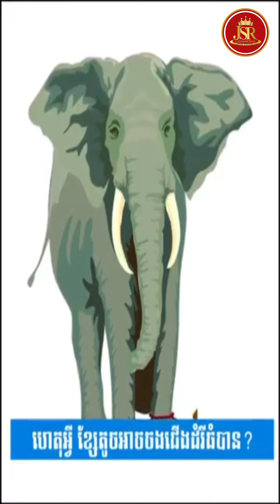ជំនឿក្លែងក្លាយ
សូមកុំរស់ក្នុងជំនឿក្លែងក្លាយ
Keyword (ពាក្យគន្លឹះ):
ញា ជីង
Nhea Jing
កាក ពិសិដ្ឋ
Kak Piseth
san sochea
buddha
buddhism
meditation
buddhist
yoga
dharma
dhamma talk
dhamma school
khmer buddhist
dhamma worlds
ព្រះធម៌ទេសនា
ព្រះធម៌អប់រំចិត្ត